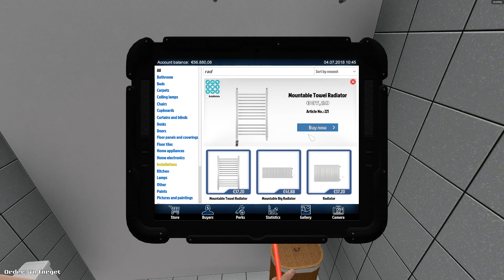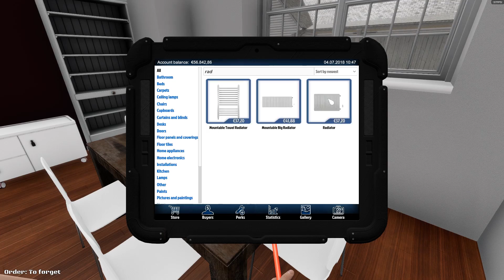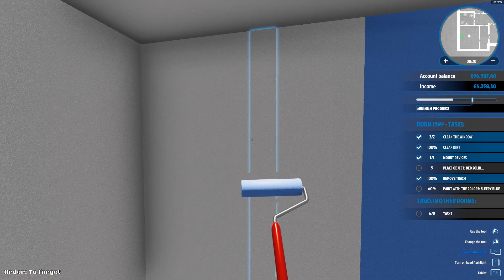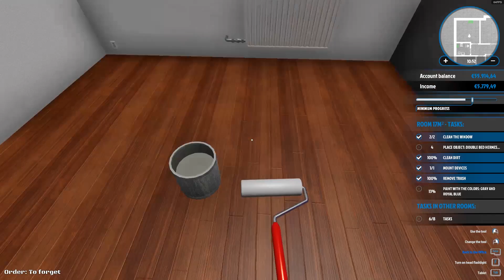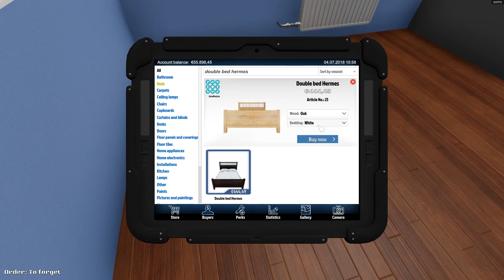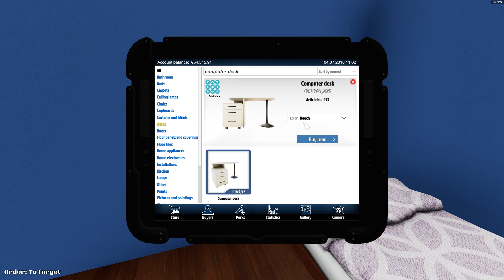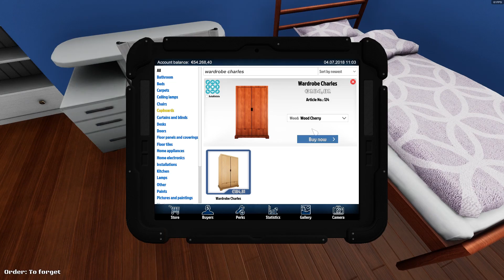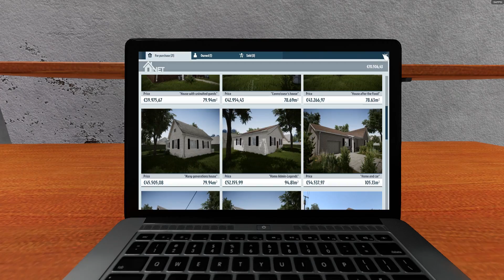Let's Play: House Flipper Ep.2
A new video every two days. Next vid will be on a new game. Yup a new one. Again.